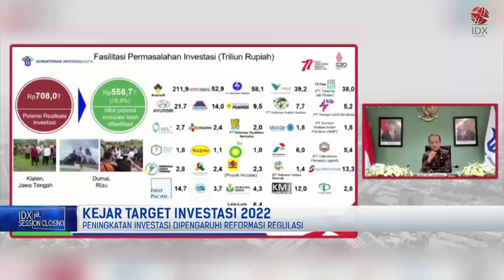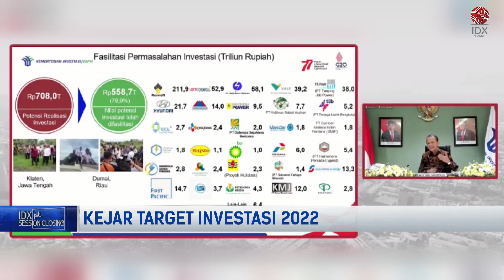Jokowi Minta Kejar Target Investasi 2022 | 1ST SESSION CLOSING 04/08/2022